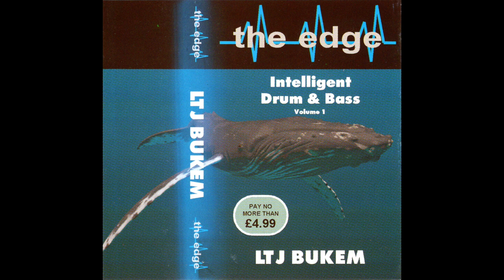LTJ BUKEM - INTELLIGENT DRUM & BASS (1996)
shout out @HDMixtapesChannel